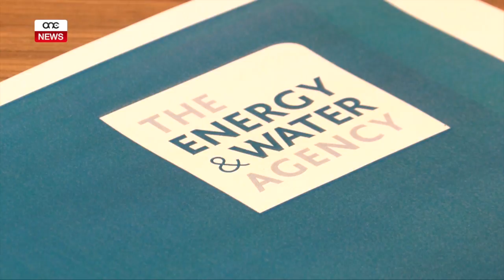L-U.E. TIMPLIMENTA L-FTEHIM TA’ PARIĠI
Il-bini tal-Kummissjoni Ewropea l-bieraħ inxtegħlet b’ lewn aħdar, bħala ċelebrazzjoni tal-implimentazzjoni uffiċjali tal-ftehim ta’ Pariġi. Ftehim li se jorbot lill-Istati Membri biex inaqqsu l-emmissjonijiet tal-karbonju tagħhom biex b’ mod globali ikun miġġieled it-tibdil fil-klima.